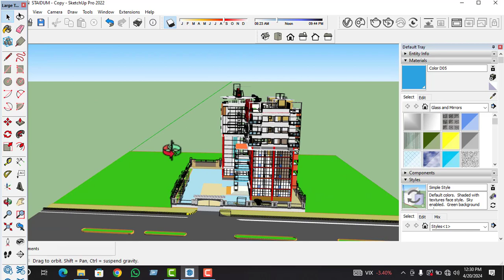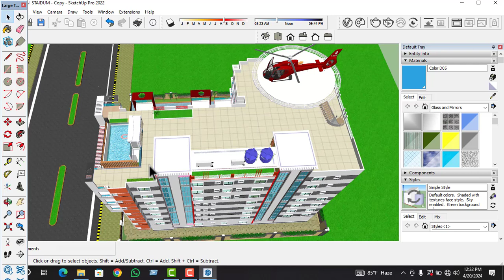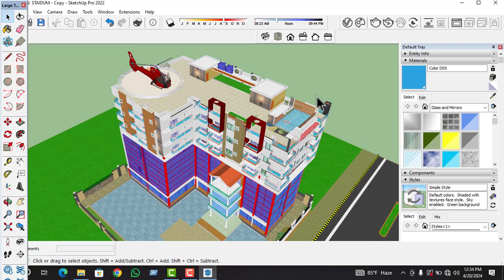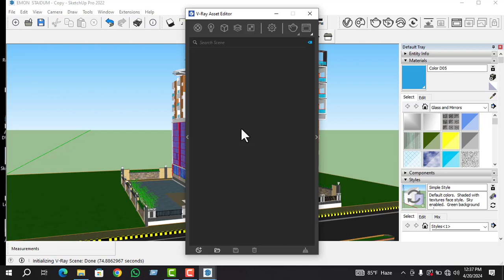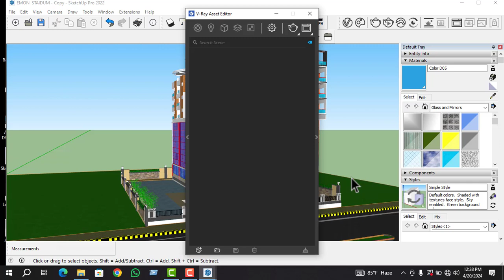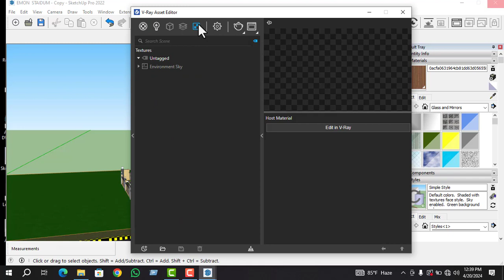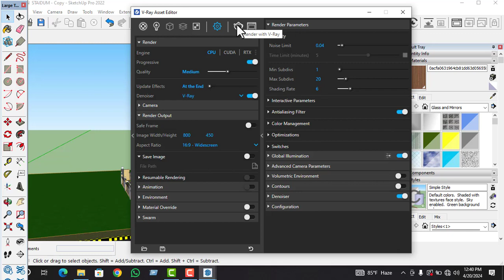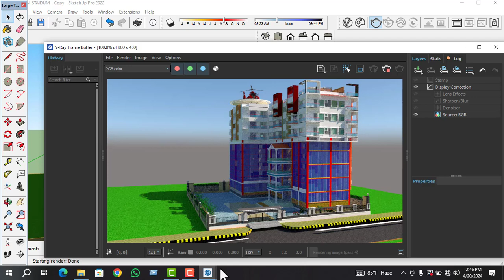Google Sketchup v-ray Rendering bangla tutoria/Skethup 2022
Google Sketchup  v-ray Rendering bangla tutoria/Skethupro 2022
Civil Tutorials Training BD
 Google Sketchup  Bangla Tutorial,
Sketchup Online videos,
Sketchup rendering online Videos,
Sketchup bangla Tutorials full course,
Google sketchup online course,
google sketchup v-ray rendering Tutorials
Google sketchup online course 2022,
sketchup bangla tutorials 2021,
Sketchup bangla Tutorials 2022,
how to sketchup rendering tutorials
how to sketchup v-ray rendering
V-ray rendering sketchup online course
Vray Rendering in SketchUp Bangla Tutorial for Beginners
Sketchup Bangla tutorials
How to sketchup V-rayRendering full tutorials
Sketchup 2022 bangla tutorials#Sketchup 2023 Rendering bangla tutorial